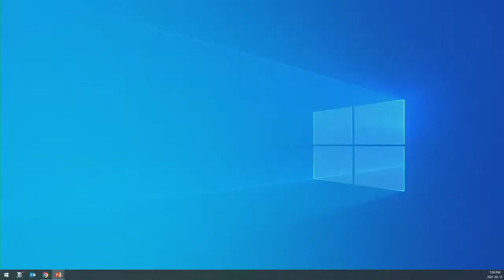Public Hearing - March 15, 2021